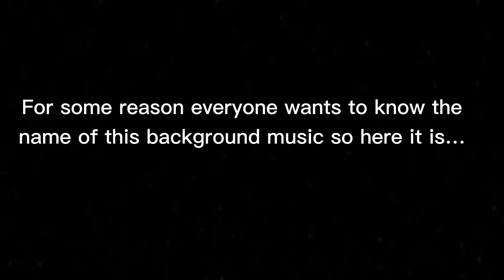The background music to Quackity visits prison (DSMP)